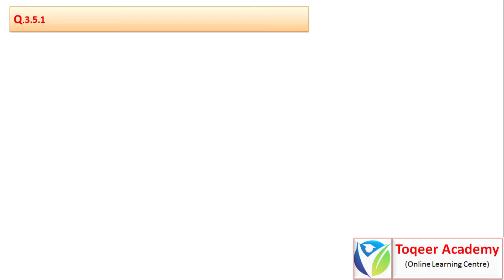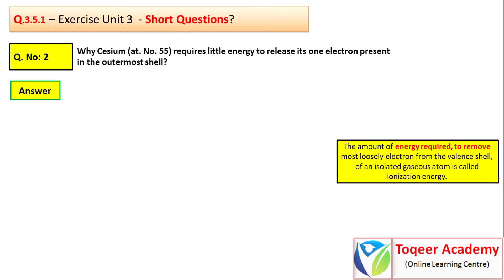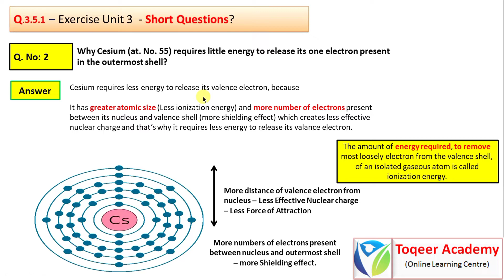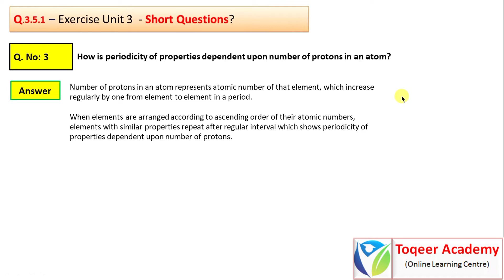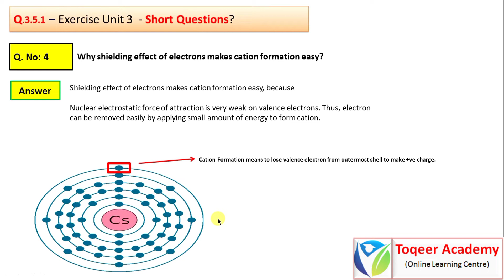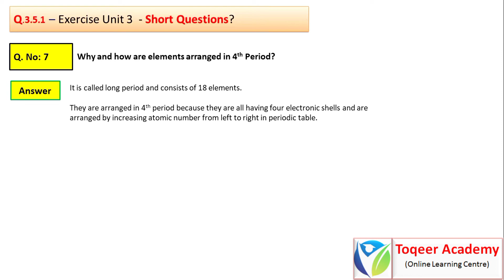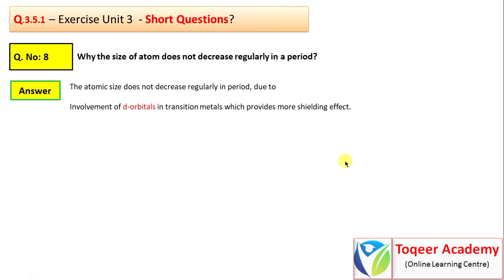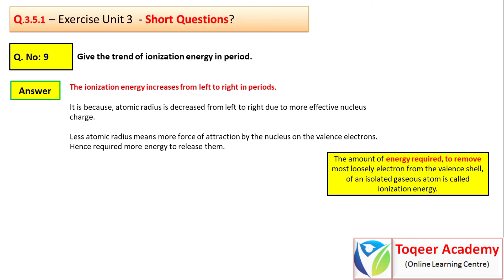Full Exercise - Short Questions (Unit 3) Lecture - 5 |Chemistry 9th Class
Aslam Alakum

Full Exercise of Unit 3 - 9th Class

Short Questions:
Why are noble gases not reactive?
Why Cesium (at. No. 55) requires little energy to release its one electron present in the outermost shell?
How is periodicity of properties dependent upon number of protons in an atom?
Why shielding effect of electrons makes cation formation easy?
What is the difference between Mendeleev's periodic law and modern periodic law?
What do you mean by groups and periods in the Periodic Table?
Why and how are elements arranged in 4th Period?
Why the size of atom does not decrease regularly in a period?
Give the trend of ionization energy in period.

Allah Hafiz